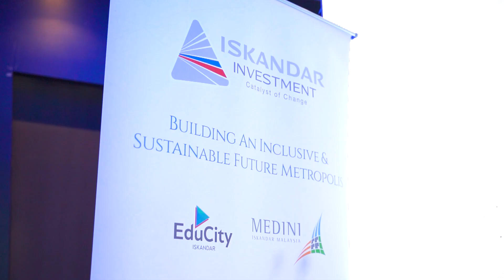IIB Document Exchange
We appreciate our clients for trusting us to document the IIB Document Exchange. 📃
Enjoy the journey through our lens as we bring this event to life.📸
PRISM production provides a full set of visual marketing strategy, from content ideas, production to finished product. Bring you the most perfect vision effect!

|| Follow Us ||   / prismproduct.